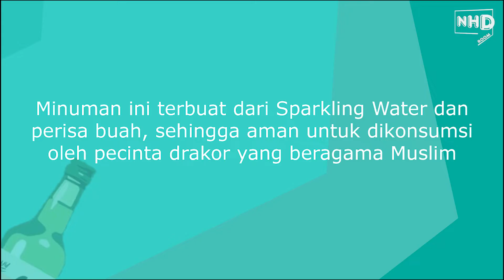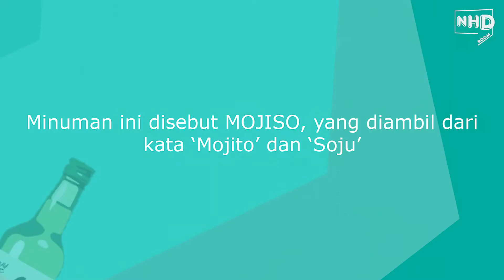[Review Room] SOJU HALAL? Pertama kali nyobain Soju Halal, biar kaya Oppa-Oppa!!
It's Not a Hard Day!!It's Not a Hard Day!!

So we having fun with post some stuff ;)

Take a peek on our TikTok and Instagram Account ;)

Thankyou